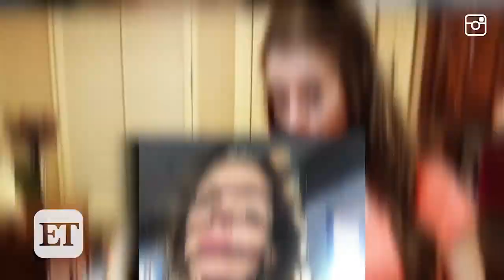Britney Spears Shares Shirtless Pic of Rumored Boyfriend Sam Afghari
The 'Slumber Party' singer says she has 'mad love' for the hunky actor.